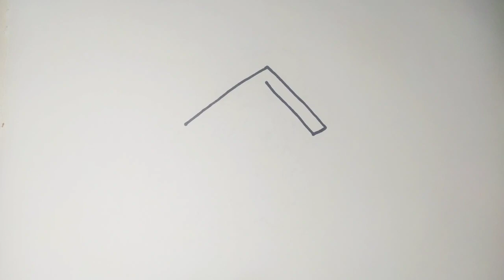How to draw a house